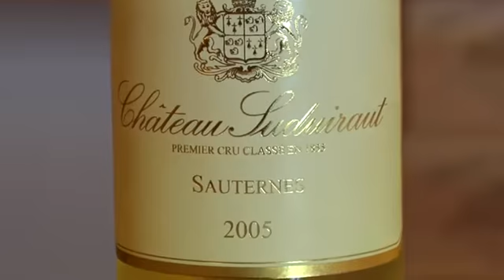JAMESSUCKLING.COM - Château Suduiraut: 2001, 2003, 2005, 2009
James visits Château Suduiraut to taste the 2001, 2003, 2005 and 2009 vintages with president Christian Seely, who is also president of Pichon-Baron and Petit-Village. The famous Sauternes estate produces sweet white wine.